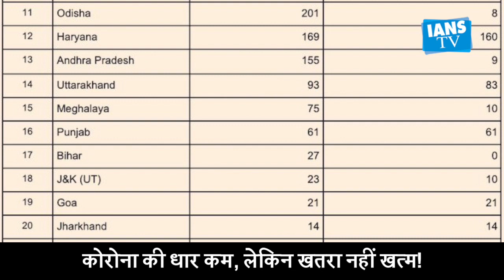देश में पिछले 24 घंटे में आए 2 लाख 58 हजार कोरोना केस, ओमिक्रॉन के मामले 8 हजार पार